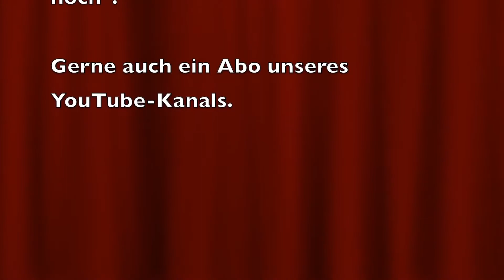Kindergeburtstag im HopLop Indoorspielplatz Pulheim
Wir haben den 10. Geburtstag unserer Tochter im Indoorspielplatz HopLop in Pulheim bei Köln gefeiert. Hierfür haben wir einen Raum angemietet und dazu lecker Essen (Burger, Pommes, Chips und Süßes) sowie Getränke geordert. Ein wunderbarer und weitläufiger, sehr sauberer und gepflegter Indoorspielplatz für die ganze Familie. Unglaublich riesige Rutschen und Klettermöglichkeiten sowie Chillecken für die Eltern.